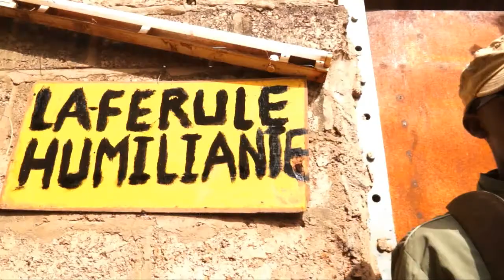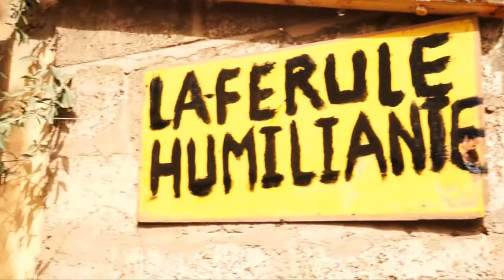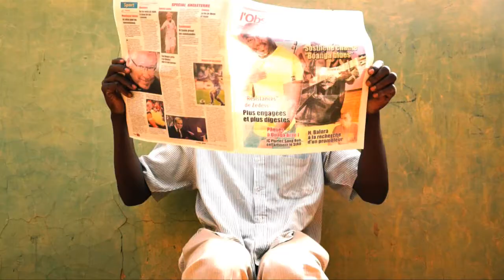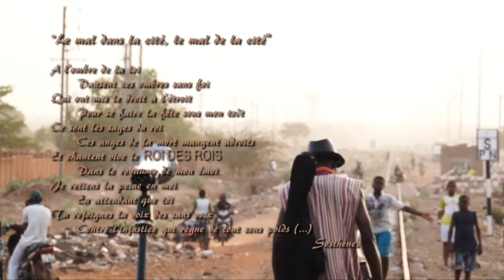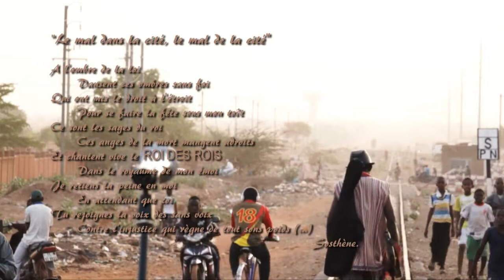Batono Boanga (acoustique)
Philosophie
"Un acacia ne se plie pas à la simple volonté d'une chèvre maigre et affamé qui convoite ses fruits"... Ne jamais plier l'échine, mais toujours avancer contre vent et marée, malgré les "blues" de la vie. Lorsqu'une porte se ferme ou se referme, c’est toujours une autre qui s'ouvre sur de nouveaux horizons, de nouveaux espoirs et de nouvelles opportunités… Il suffit juste de savoir lire entre les lignes du destin.

                              Histoire et contexte
Cette chanson, BATONO BOANGA,  tiré de l'album "BOANGA BLUES" a été écrite en partie à la prison civile de Ouagadougou (MACO, Maison d'Arrêt et de Correction de Ouagadougou), où j'ai été emprisonné en 2009...conséquences de machinations familiales, épaulées et soutenues par des manipulations judiciaires et policières perverses et criminelles...

A cet effet, ce titre est une fiction autobiographique, inspirée de faits réels...Il est un cri de cœur et de révolte, une chanson de stigmatisation, d'espoir, de résistance contre l'iniquité, le déni de justice, le déni de droit, l'impunité, l'arrogance et la duplicité, l'abus de pouvoir et d'autorité politique et judiciaire...etc.

La justice est un droit et non un cadeau dans un état dit de droit républicain...Il n'y a pas de citoyenneté, ni de liberté sans justice pour tous.

Wend na fièg d' fâa nôodo.
Sosthène